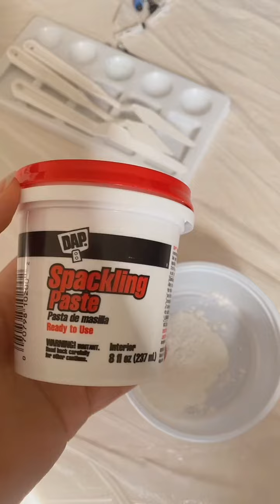مقارنة بين بودرة الجبس ومعجون الجبس لسد فتحات الجدار spackling paste VS powder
بودرة الجبس او معجون الجبس مين الأحسن بالنسبة لكم ؟؟

spackling paste

سد السوقوق
فك الستائر
fypシ゚viral